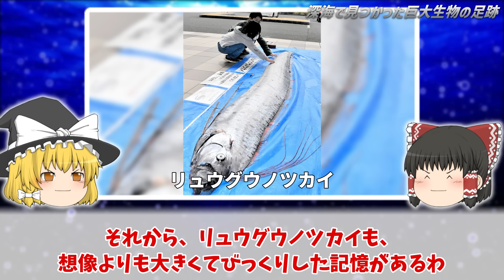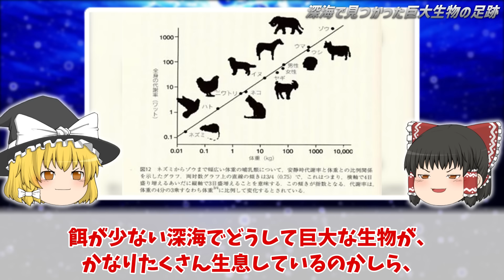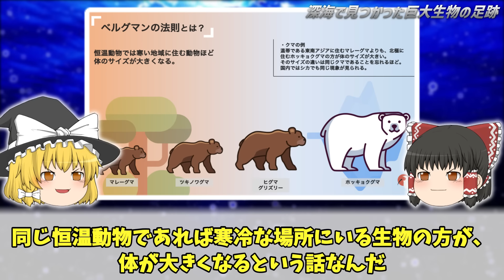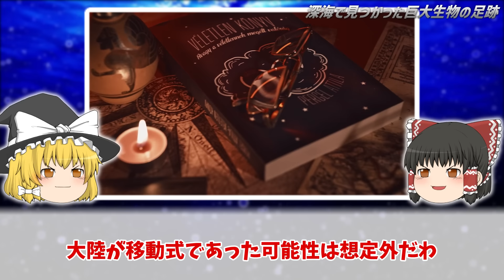【ゆっくり解説】未だに解明できない深海に眠る謎４選【part⑪】